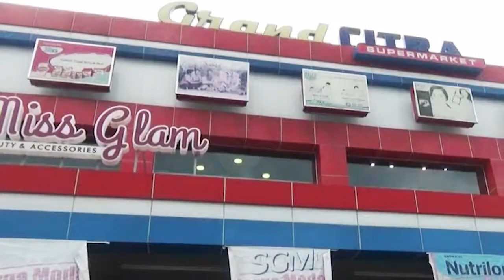OPERASI YUSTISI COVID 19 DI SWALAYAN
Dinas Perdagangan Kota Padang, Bersama Satpol PP, SK 4 Serta Stake Holder Terkait,Melakukan Operasi Yustisi Di Sejumlah Mini Market Dan Swalayan Di Kota Padang. Hal Ini Guna Memutus Mata Rantai Penyebaran Covid 19 Di Klaster Tempat  Pembelanjaan.

Kami Menyajikan Berbagai Berita untuk Youtuber Semuanya